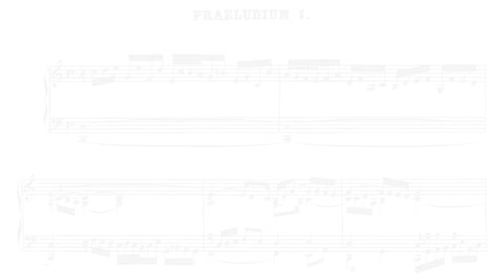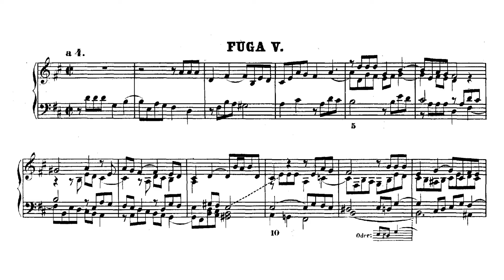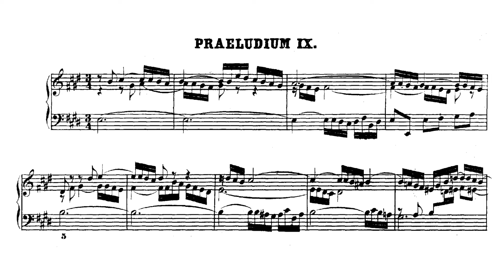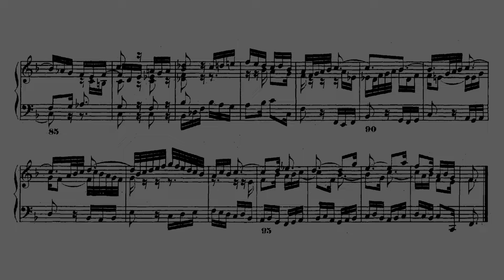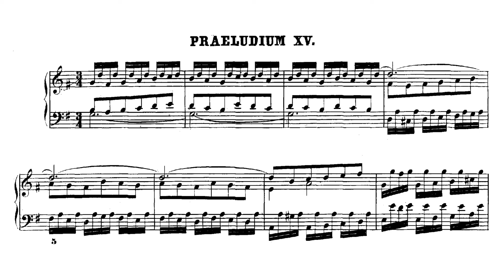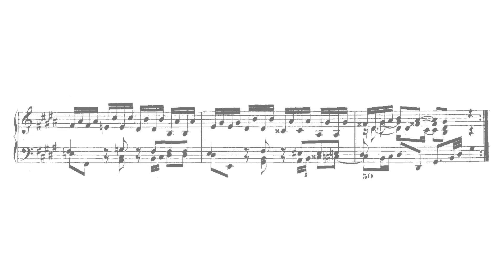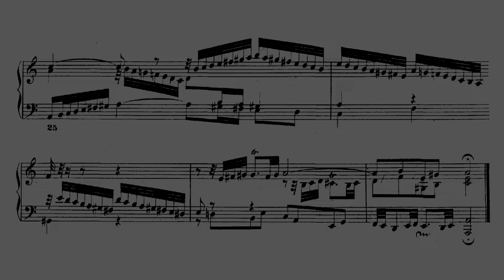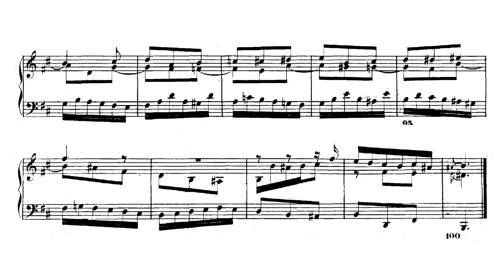Bach: The Well-Tempered Clavier, Book II, BWV 870-893 [Barenboim]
I. Prelude in C major, BWV 870 (0:00:00)
     Fugue in C major, BWV 870 (0:03:17)
II. Prelude in C minor, BWV 871 (0:05:09)
     Fugue in C minor, BWV 871 (0:07:47)
III. Prelude in C# major, BWV 872 (0:10:22)
     Fugue in C# major, BWV 872 (0:12:22)
IV. Prelude in C# minor, BWV 873 (0:14:43)
     Fugue in C# minor, BWV 873 (0:19:26)
V. Prelude in D major, BWV 874 (0:21:53)
     Fugue in D major, BWV 874 (0:25:28)
VI. Prelude in D minor, BWV 875 (0:30:14)
     Fugue in D minor, BWV 875 (0:31:47)
VII. Prelude in E♭ major, BWV 876 (0:34:10)
     Fugue in E♭ major, BWV 876 (0:36:49)
VIII. Prelude in E♭ minor, BWV 877 (0:39:56)
     Fugue in D# minor, BWV 877 (0:44:26)
IX. Prelude in E major, BWV 878 (0:49:22)
     Fugue in E major, BWV 878 (0:55:31)
X. Prelude in E minor, BWV 879 (0:59:08)
     Fugue in E minor, BWV 879 (1:02:26)
XI. Prelude in F major, BWV 880 (1:05:46)
     Fugue in F major, BWV 880 (1:09:55)
XII. Prelude in F minor, BWV 881 (1:11:53)
     Fugue in F minor, BWV 881 (1:17:33)
XIII. Prelude in F# major, BWV 882 (1:20:11)
     Fugue in F# major, BWV 882 (1:24:01)
XIV. Prelude in F# minor, BWV 883 (1:26:52)
     Fugue in F# minor, BWV 883 (1:30:31)
XV. Prelude in G major, BWV 884 (1:36:07)
     Fugue in G major, BWV 884 (1:38:16)
XVI. Prelude in G minor, BWV 885 (1:39:54)
     Fugue in G minor, BWV 885 (1:43:25)
XVII. Prelude in A♭ major, BWV 886 (1:46:42)
     Fugue in A♭ major, BWV 886 (1:50:58)
XVIII. Prelude in G# minor, BWV 887 (1:54:42)
     Fugue in G# minor, BWV 887 (2:00:25)
XIX. Prelude in A major, BWV 888 (2:07:41)
     Fugue in A major, BWV 888 (2:09:44)
XX. Prelude in A minor, BWV 889 (2:11:32)
     Fugue in A minor, BWV 889 (2:17:08)
XXI. Prelude in B♭ major, BWV 890 (2:19:10)
     Fugue in B♭ major, BWV 890 (2:23:30)
XXII. Prelude in B♭ minor, BWV 891 (2:26:36)
     Fugue in B♭ minor, BWV 891 (2:29:54)
XXIII. Prelude in B major, BWV 892 (2:35:41)
     Fugue in B major, BWV 892 (2:37:55)
XXIV. Prelude in B minor, BWV 893 (2:41:27)
     Fugue in B minor, BWV 893 (2:44:00)

Piano: Daniel Barenboim